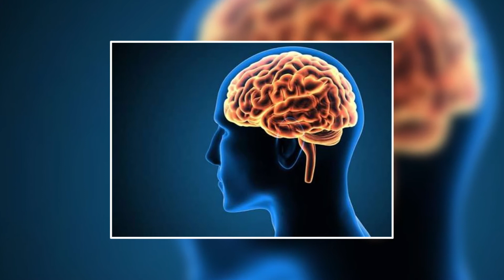Same Feeling Podcast || possessiveness || Episode-26 || Collab Stories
Use Your Headphones.

A Same Feeling Podcast.
Episode:1 -
Voice :- Alekhya
The Story Teller...!
Collab Stories